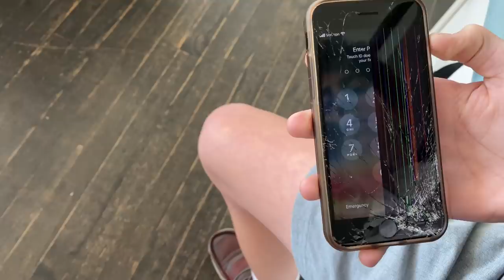Ryan SMASHED His iPhone On the First Day of HIGH SCHOOL **Worst FIRST DAY Ever*